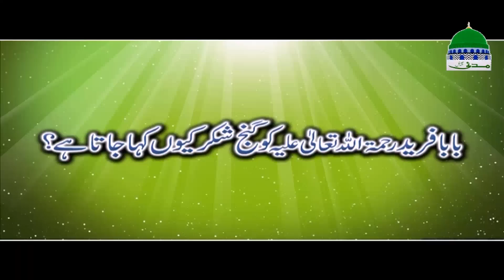Baba Fareed Ko Ganj e Shakar Kyon Kaha Jata Hai? | Muharram Ul Haram Special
❄ Watch and be aware about the title of Ganj e Shakar
❄ Specially prepared on the death anniversary (The Urs) of Hazrat Baba Farid Ganj e Shakar رحمۃ اللہ تعالیٰ علیہ .